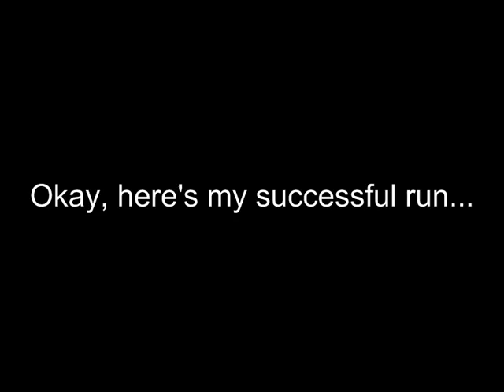Let's Play Super Marisa Land Extra Stage 10 OMG I FINALLY DID IT!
I NEVER thought I was EVER gonna come back to this, but... Well, here I am. The most difficult and annoying stage I've done yet in Super Marisa Land. And to think I was motivated to do this by having to make a video for Computer Applications class. Well, that and having limited options as it is, me having a stupid Celeron processor on my laptop and all. Plus, my brother wouldn't let me use his technologically superior (but overall inferior, it being a Vista) computer this time around. Well, at least it came out ok.
Music not part of the actual game used includes:
Yakety Sax (from Benny Hill)
Love-Colored Master Spark Ezel Ash Remix
Yukkuri Shiteitte Ne! (Hatsune Miku)
and my own mix of Love-Colored Master Spark that I made in Soundation. Let me know what you think, I might upload the song without the commentary sometime.